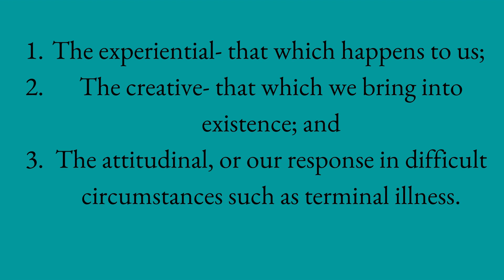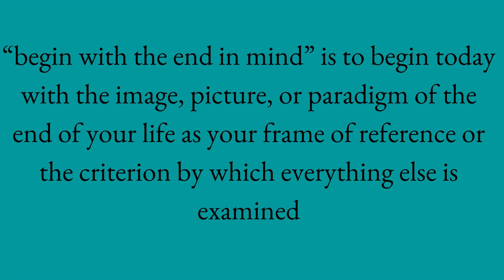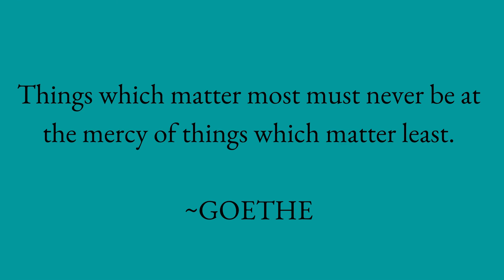Powerful Lessons in Personal Change- The 7 Habits of Highly Effective People |Part 2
How do we win privately? What principles do we adopt to ensure positive personal change? Sit with me as we continue with part 2 of the 7 habits of highly effective people series. Today we will delve deep into habit 1, 2, & 3.

Timestamp:
00:00 Intro
0:29 Habit One- Be Proactive
4:41 Habit two- Begin with the End in Mind
8:22 Habit three- First things first